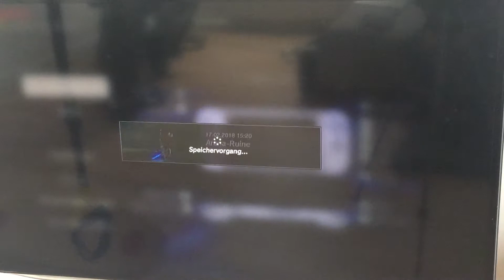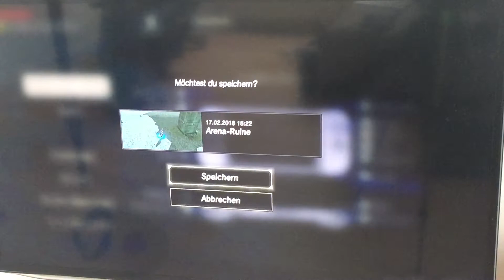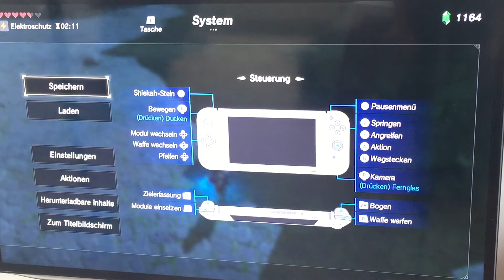Zelda Breath of the wild #45 Leune vs Jogi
Ich hoffe dieser Sieg freut euch